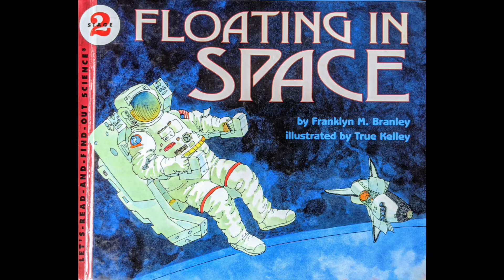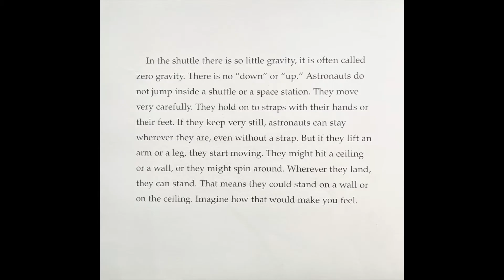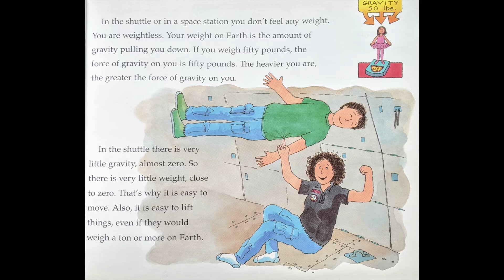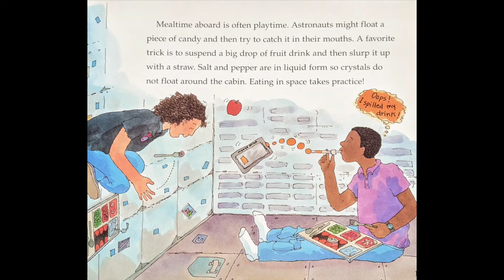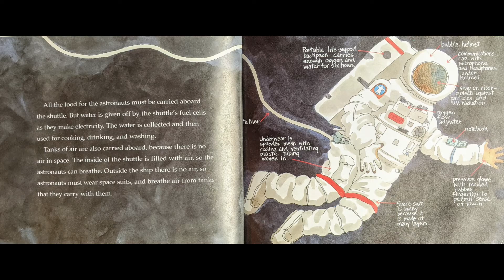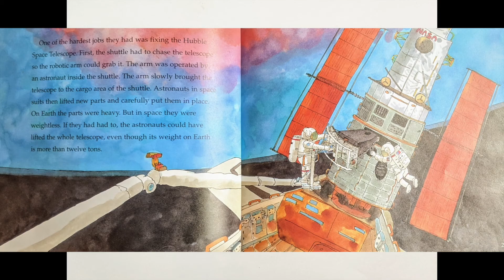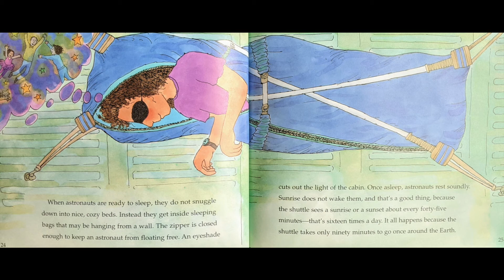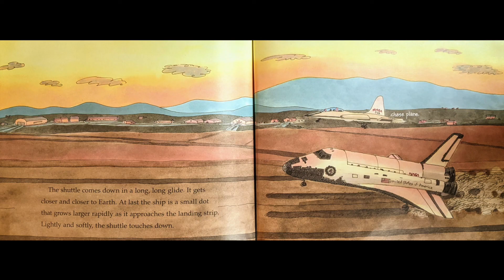Floating In Space Read Aloud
Read Aloud of "Floating in Space" by Frankly M. Branley, Illustrated by  True Kelley.

Quiz # 25247
Points: 0.5